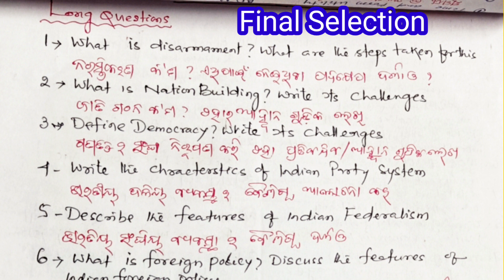||Final Selection||CHSE Political Science||Long Questions||CHSE Exam'24